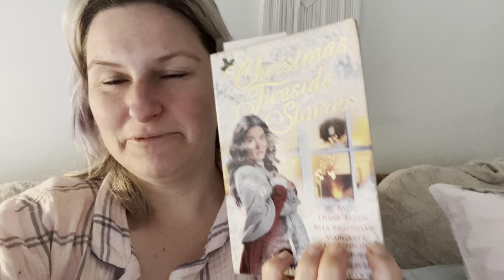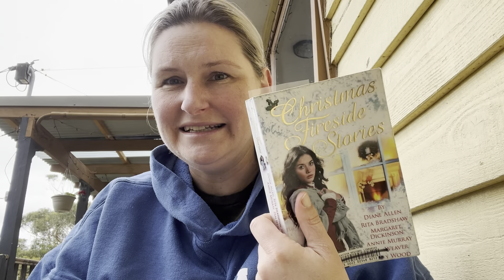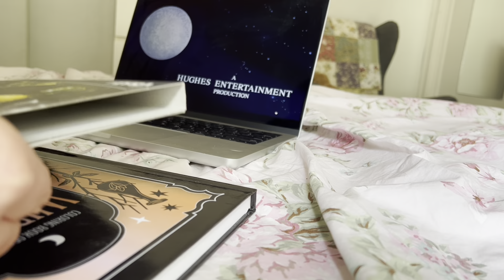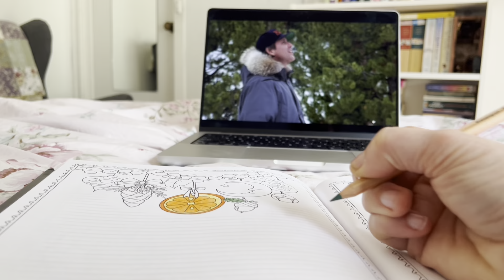A Cosy (COVID) Christmassy Day In.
*sigh* It finally got me.

Things I did not include in this VLOG:
- I missed my work Christmas party because of COVID.
- I did my branch inspection not knowing I had COVID. Which means I basically, systematically touched EVERY SURFACE. Amazing.
- At no point in this log did I brush my hair. Like at all.

Please do not compare your life with what someone else chooses to show you online. No one's life is "Insta Perfect" x

***This vlog is filmed on Wurrundjeri traditional land under the watchful eye of Bunjil, the creator spirit. I’d like to acknowledge and honour the Traditional Owners of this land, the Wurrundjeri Woi-wurrung People of the Kulin Nation and pay my respects to Elders past and present.